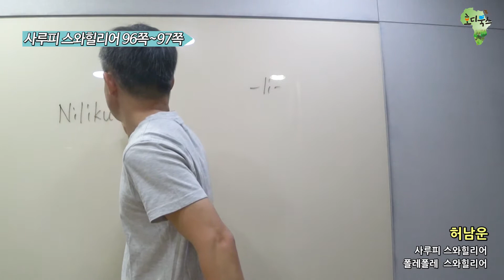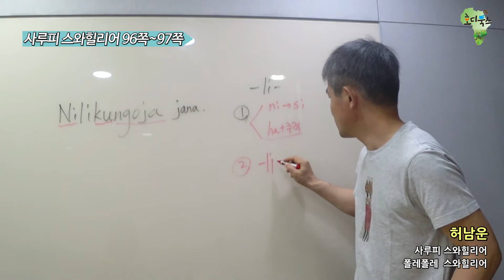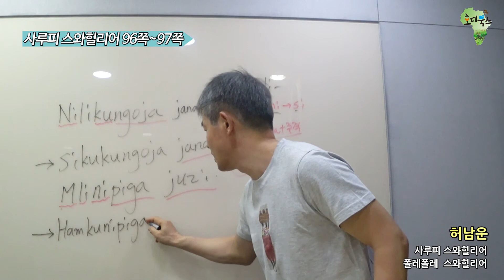[스와힐리어 부정문] 과거 시제 -li- 부정 / 스와힐리어 배우기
과거 시제 -li-에 대한 부정 표현을 살펴봅니다.
사루피스와힐리어 책 96쪽을 펴세요.

핵심만 콕콕 찝어 강의를 구성하였습니다.
천천히 함께 공부해요.

**영상에서 설명하지 않은 부분은 책에서 좀 더 확인하세요!